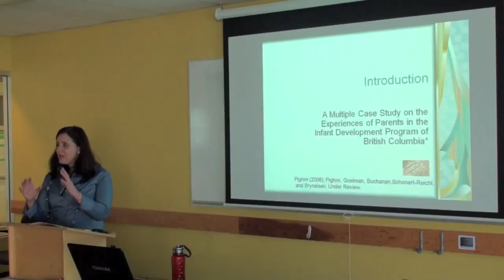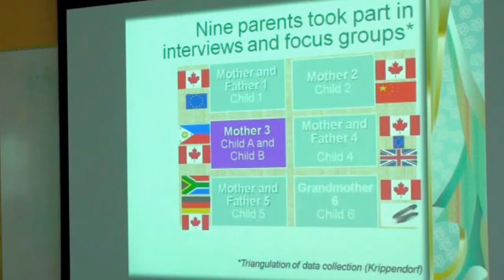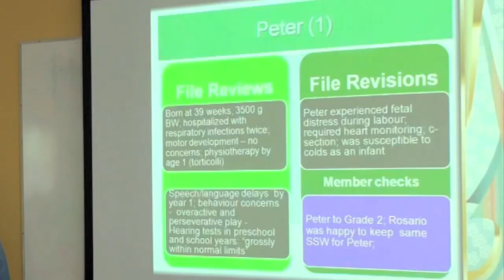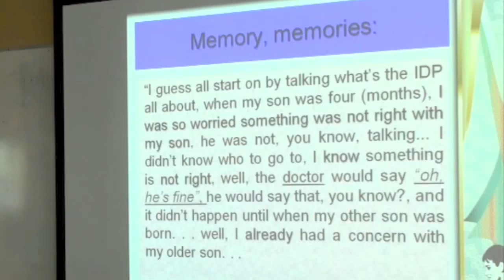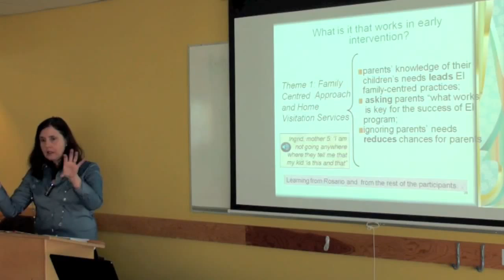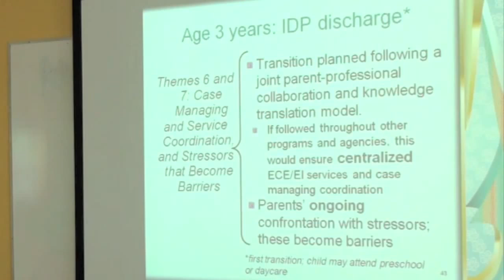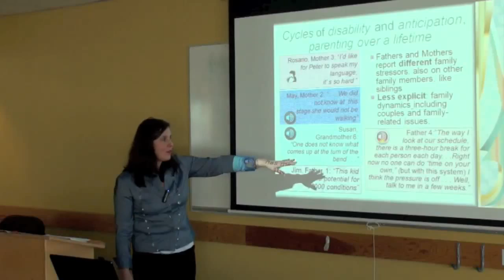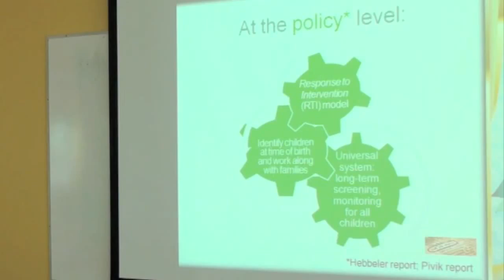The Experiences of Parents with Young Children Diagnosed with ASD